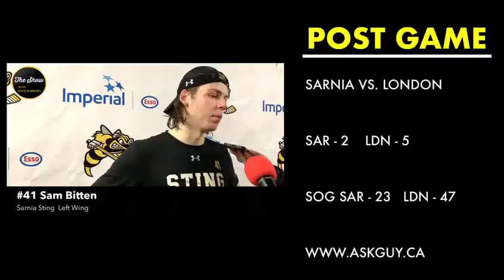Sam Bitten of Sarnia Sting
Sarnia Sting post game comments with Sam Bitten after 5-2 loss to London Knights. SarniaSting MoreThanAGame Shoutout to ActivEars Hearing Centre and Ozwelds Diner